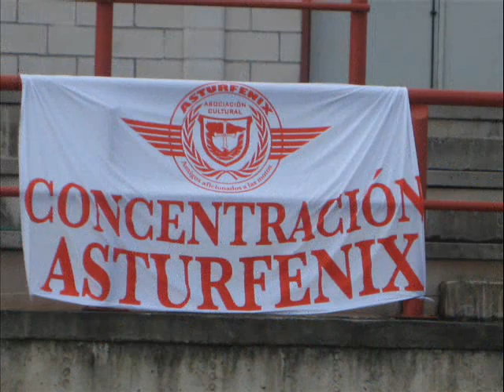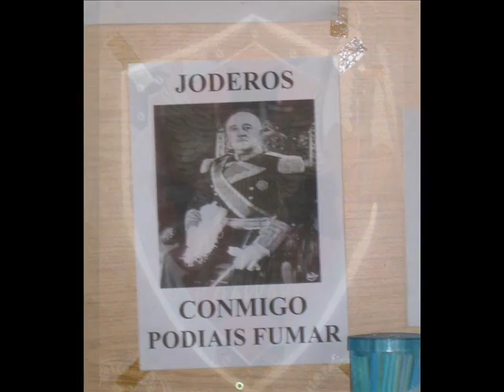HALCONES GALICIA EN 1ª CONCENTRACIÓN ASTURFENIX CAPITULO 1 EL ENCUENTRO